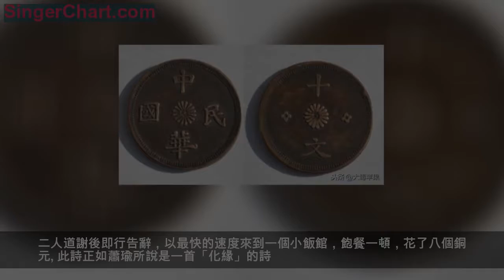全部毛主席存世的詩詞，你有哪些沒有讀過（第二輯）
因篇幅有限，不得不分成多篇文章。如果要看前面的10首詩，請關注我，在我的文章集裡可以看到
11、五律：登雲麓山宮聯句 (1916年冬，23歲)
共泛朱張渡，層冰漲橘汀。
鳥啼楓徑寂，木落翠微冥。
攀險呼儔侶，盤空識健翎。
赫曦聯韻在，千載德猶馨。
註：這首詩見於羅章龍的《莊齋汗漫遊話》發表在《湘江文藝》1980年第二期。雲麓宮:在嶽麓山右頂峰上
12、四言詩：露宿 (1917年7月，24歲)
沙灘為床，石頭當枕，
藍天做帳，明月為燈。
註：當時毛澤東與蕭子升在去梅城的路上露宿在河堤上。他們找來兩塊又大又平的石頭當枕頭，詩人風趣地說：「沙地當床,石頭當枕，藍天為帳，月光為燈」。還指著一棵老樹說：「這就是衣櫃」，順手把包袱和雨傘掛在了老樹上
蕭子升後改名蕭瑜，他們二人雖然關係很好，但後來的政治主張相反。蕭瑜還是著名詩人蕭三的哥哥
13、七律：遊學即景(殘句) (1917年夏，24歲)
驟雨東風對遠灣，滂然遙接石龍關。
野渡蒼松橫古木，斷橋流水動連環。
客行此去遵何路，坐眺長亭意轉閒。
註：此詩缺了兩句，應當還是寫景的為主，有興趣的朋友可以自己補充一下
14、七絕：贈劉翰林聯句 (1917年夏，24歲)
翻山渡水之名郡(毛)，竹杖草履謁學尊(蕭)。
途見白雲如晶海(蕭)，沾衣晨露浸餓身(毛)。

註：1917年署假，毛澤東和蕭瑜從長沙出發，徒步遊歷了湖南寧鄉、安化、益陽、沅江等地。他們採用舊時讀書人「遊學」的方法，解決旅途中的食宿問題。在赴寧鄉的路上，二人飢腸轆轆，得知附近住著一位姓劉的前清翰林，便決定去拜見他。蕭瑜說：「潤之，劉先生今天就是我們的主人了！……我想最好寫首詩給他，表示我們拜訪他的目的。」於是，二人便作了這首聯句詩，前去拜訪劉老先生。七十多歲的劉翰林款待了他們，並送給他們一個紅包，裡面包著四十枚銅元。二人道謝後即行告辭，以最快的速度來到一個小飯館，飽餐一頓，花了八個銅元

此詩正如蕭瑜所說是一首「化緣」的詩。起始一句，就點明他們經過了翻山越嶺來到了此地。我們應拄著竹杖，穿著草鞋去拜見當地有有名的劉翰林。接著蕭瑜又化用古典來美譽劉老先生，最後一句，詩人直奔「化緣」的題目，說他們二人披星戴月，四方遊學，衣衫的露水漸漸浸入了飢餓的身軀。這首詩雖是聯句詩，但宛若一人手筆，的確是珠聯璧合。此詩的主題很有趣，兩個讀書人的風采躍然紙上
15、五言詩：雲封獅固樓(殘句) (1917年夏，24歲)
雲封獅固樓，橋鎖玉潭舟。
註：此詩是作者與蕭瑜遊學時所作，他們拜訪過劉翰林老先生後，欣賞了城郊玉潭河邊的風景。玉潭河較寬，河上有一座精緻的小橋，遠處的獅固山松樹滿坡，詩人看到景致如畫，於是賦詩一首。經過多年，該詩的這兩句仍是給蕭瑜印象最深的句子，所以此詩是殘篇
16、四言詩：題北寶塔 (1917年8月，24歲)
伊水拖藍，紫雲反照；
銅鐘滴水，梅嶺寒泉。
註：這首詩最早見之於中國青年出版社1980年7月版蕭三著《毛澤東同志的青少年時代和初期革命活動》一書。這是作者所題四言詩一首。北寶塔為湖南省安化縣城一勝景
17、七言：自信人生(殘句) (約作於1917年或1918年，24歲)
自信人生二百年，
會當水擊三千里。
註：詩人年輕時寫的一首詩中的殘句，他後來曾多次提到這句詩，用以表達自己的樂觀和堅定
18、四言詩：奮鬥自勉 (1917年，24歲)
與天奮鬥，其樂無窮！
與地奮鬥，其樂無窮！
與人奮鬥，其樂無窮！
註：詩人寫於日記中，後來刊登在《毛澤東選集》，在今天讀起來仍然感到魄力十足
19、雜言詩：河出潼關 (1918年夏，25歲)
河出潼關，因有太華抵抗，而水力益增其奔猛。
風回三峽，因有巫山為隔，而風力益增其怒號。
註：當時作者正在閱讀十九世紀德國康德派哲學家包爾生寫的《倫理學原理》一書，他在書上的批註就達12000多字。並十分讚譽書中「正以有各種抵抗，因而有與此抵抗相應之動作」的觀點，於是欣然命筆在書旁批上此心得之詩。這既是作者自勵的箴言，亦鮮明地顯示了作者博大的內心世界
20、七古：送縱宇一郎東行約 (1918年春，25歲)
雲開衡岳積陰止，天馬鳳凰春樹里。
年少崢嶸屈賈才，山川奇氣曾鍾此。
君行吾為發浩歌，鯤鵬擊浪從茲始。
洞庭湘水漲連天，艟艨巨艦直東指。
無端散出一天愁，幸被東風吹萬里。
丈夫何事足縈懷，要將宇宙看稊米。
滄海橫流安足慮，世事紛紜從君理。
管卻自家身與心，胸中日月常新美。
名世於今五百年，諸公碌碌皆餘子。
平浪宮前友誼多，崇明對馬衣帶水。
東瀛濯劍有書還，我返自崖君去矣。
註：作者於1918年4月送別羅章龍（縱宇一郎是他的化名）東赴日本時所作七言古詩。此詩最早發表在1979年《黨史研究資料》第十期，由羅章龍提供。照片上左起四為毛澤東，左六為羅章龍
七古，即七言古詩。每句七個字，句數不限，偶句押韻，句首可押可不押，不像七律那樣研究平仄對偶；稊tí米：小米
喜歡的朋友，請點關注，後面持續更新